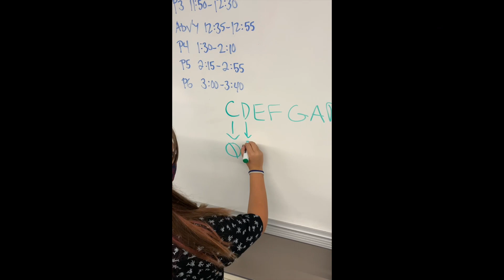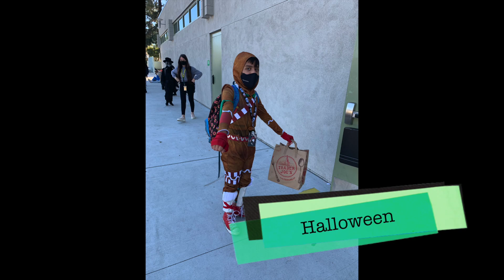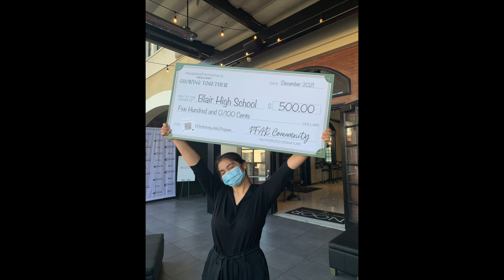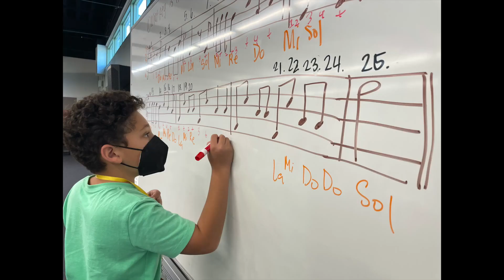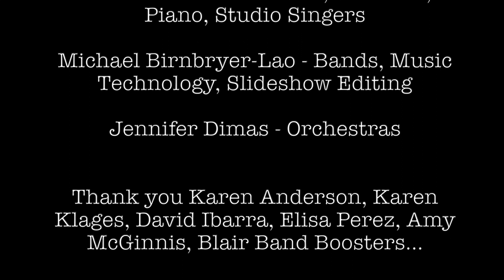Blair Music Slideshow 2022